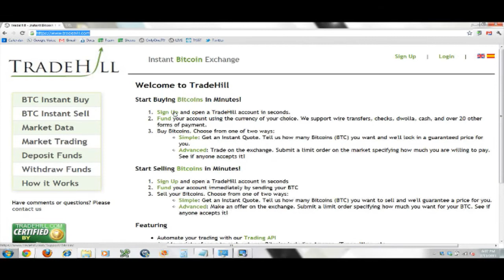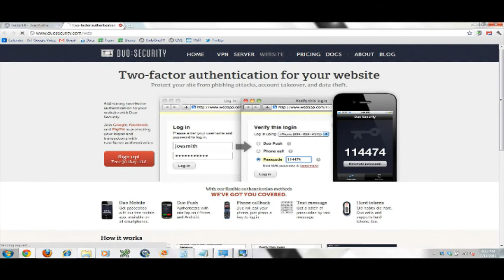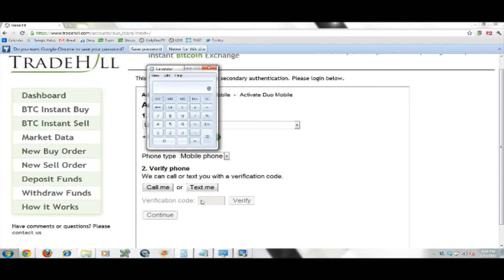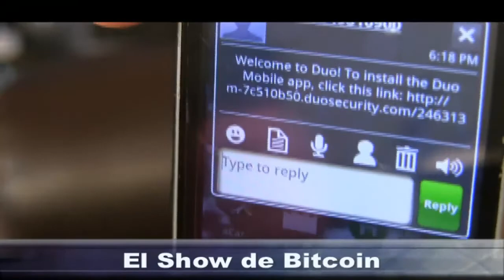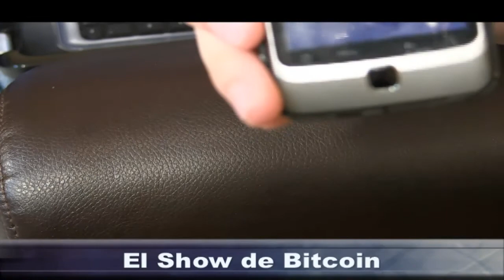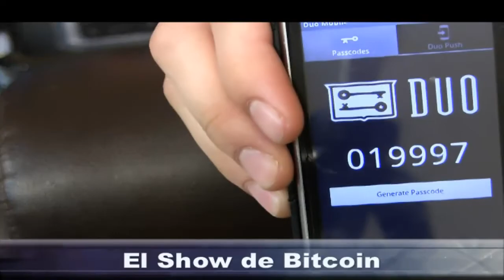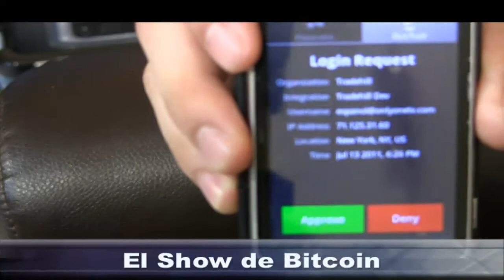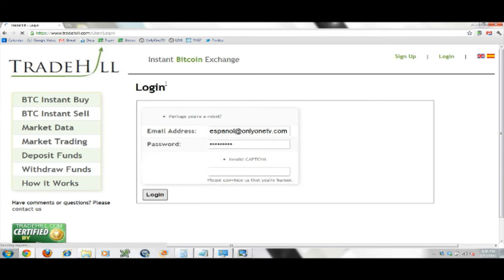El Show de Bitcoin - Episodio 004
Hoy hablamos sobre el sistema de seguridad nuevo en TradeHill.com

Manny Mena demuestra como usar Autentificacion de 2 factores, usando su telefono mobil.